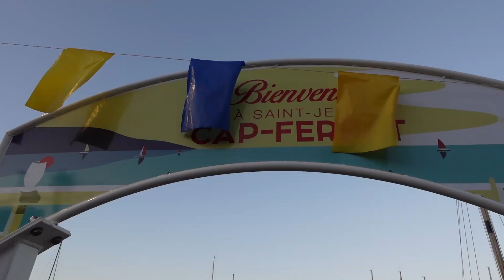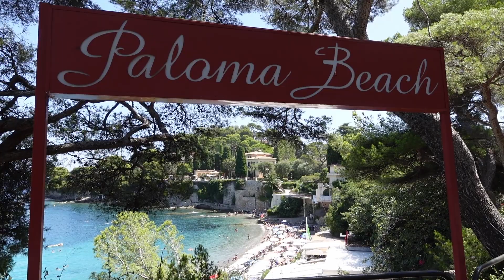STOP #6- FRENCH RIVIERA !!!!!!!!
Come with us on a journey to the Côte d'Azur also known as the French Riviera!!! This glacier-blue water was incredible, and the quiet towns were beyond were charming! We rented a moped to go along the spectacular cliffs of the Mediterranean and made our way to Monaco from Nice. We got to feel like James Bond in the Casino de Monte-Carlo and walked where the Grand Prix is held every year! France's most southern front is a treasure chest full of charming seaside towns but our favorite was definitely Saint-Jean-Cap-Ferrat! We also explored Villefranche-sur-Mer, Baeulieu-sur-Mer, Old Town Nice, Monaco, and everywhere in between!!! Thanks for coming on this adventure with us!!!